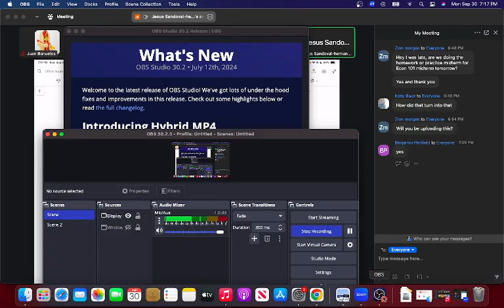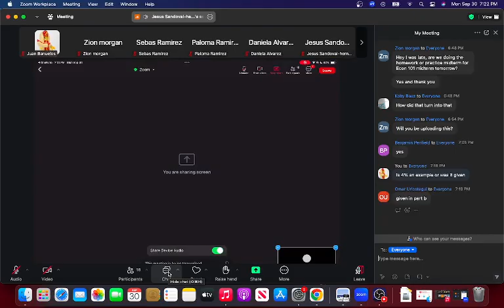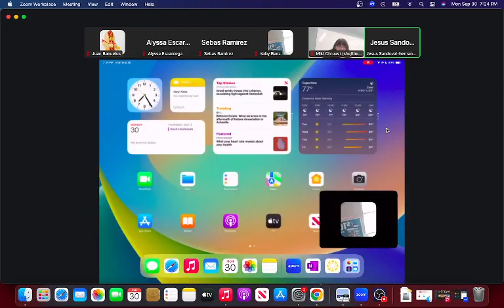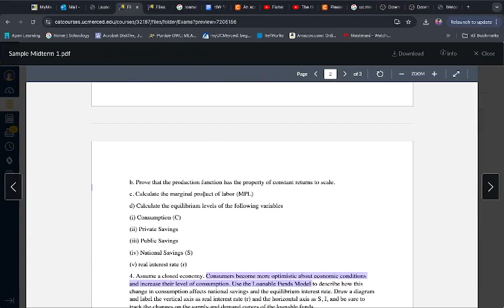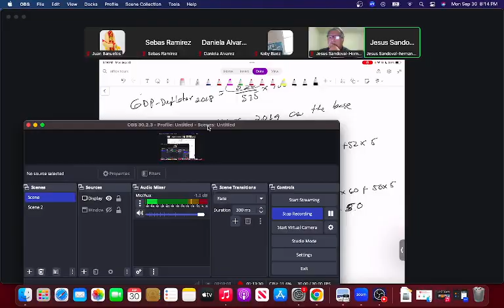zooom zoom zoom sep,30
Timecodes
0:00 - intro
5:00 - start
8:00 - question 6
23:00 - question 4
46:00 -rest